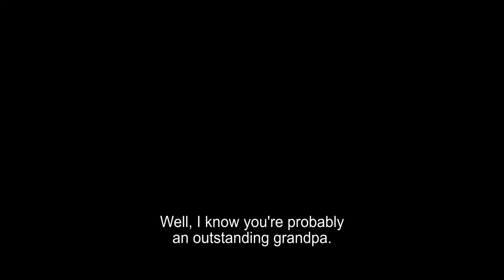Jennifer Chavez: A Trans Woman Working in a Male-Dominated Industry | Trailer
When Jennifer Chavez lost her job after telling others she is transgender, she sued for discrimination. Years later, having won a national victory in a case that will protect trans people across the nation, she finds herself alienated from her industry, and unable to make a living.

Produced by the ACLU & Little By Little Films, with an LGBTQ-led team.